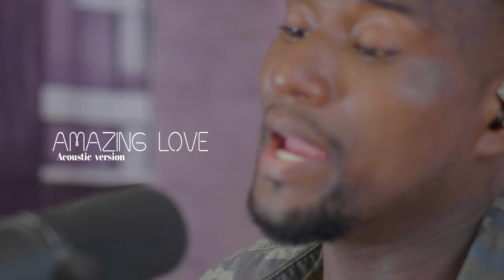Mike Kesse Amazing Love Acoustic Version